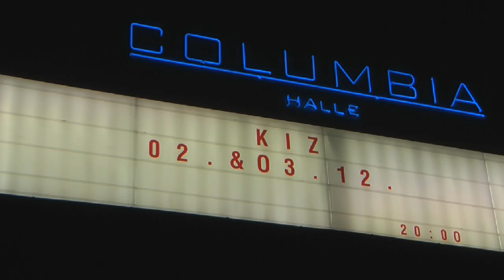Der traditionelle Die PARTEI Adventskalender: 13. Dezember